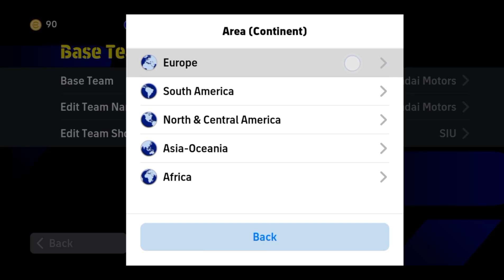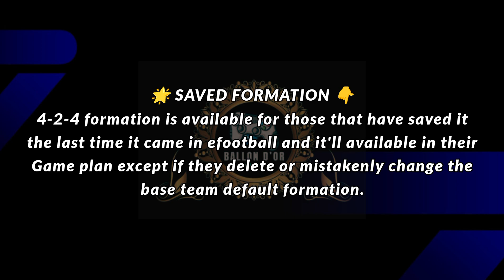How To Get 4-2-4 Formation in efootball 2024 🥵 | ✨ 4-2-4 Closest Formations With Playstyles 💥